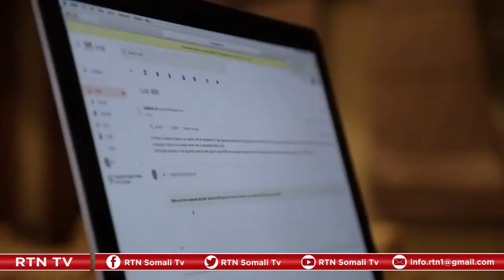RW:Kheyre wuxuu ahaa Masuul aftahan ah oo ay ka go'an tahay inuu u adeego Shacabka Soomaaliyeed